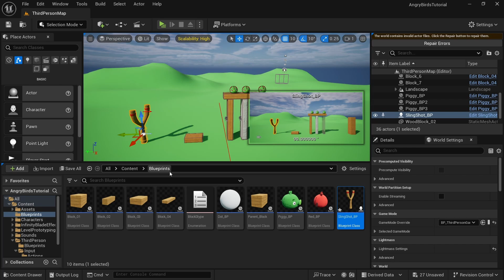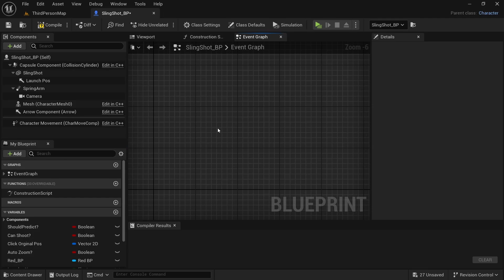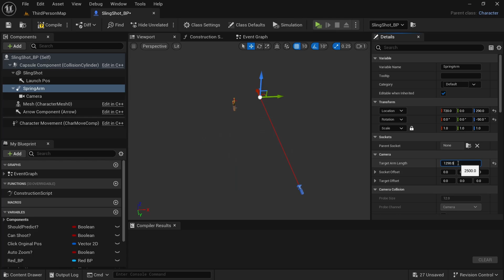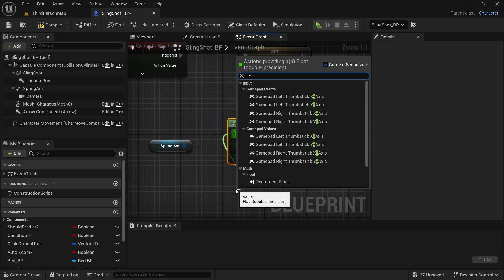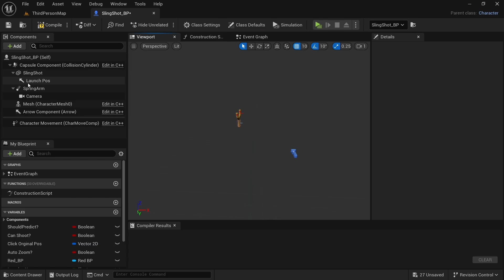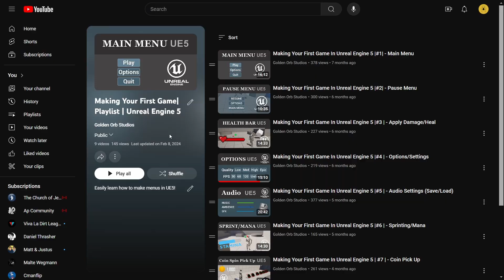How to make Angry Birds in Unreal Engine 5 | Part 3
Today you will learn how to use the arrow keys/mouse wheel to zoom in and out and pan around the level!

Tutorial Folder
Stylized Landscape Download Links